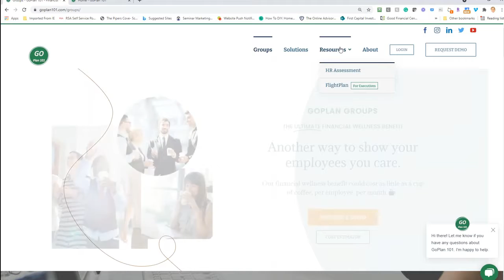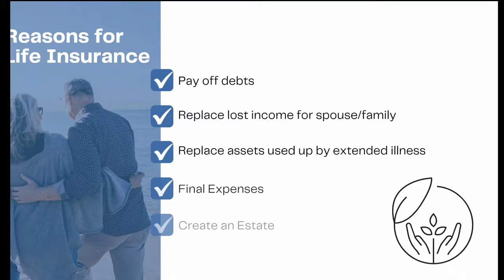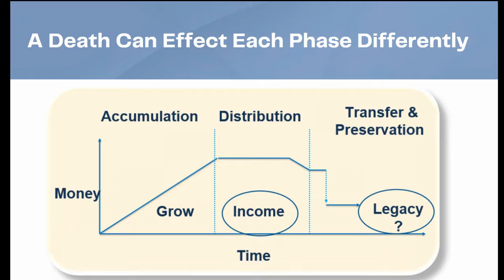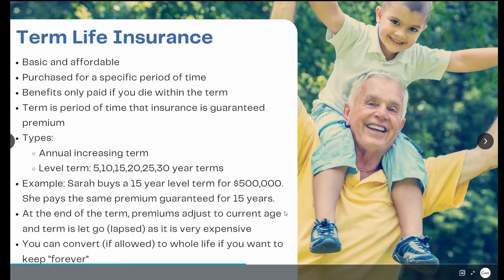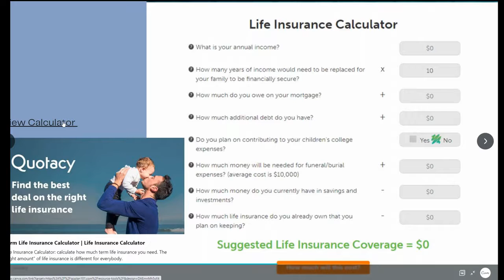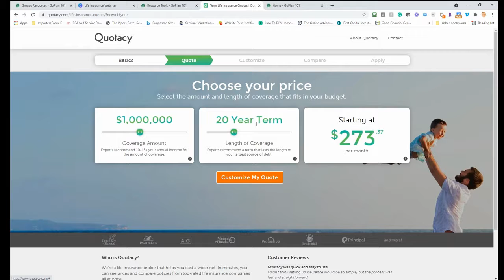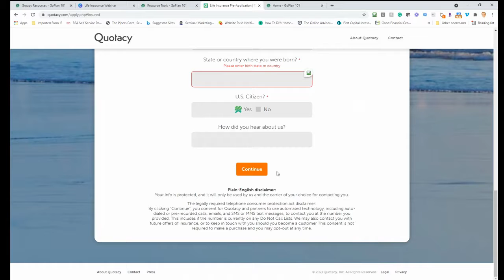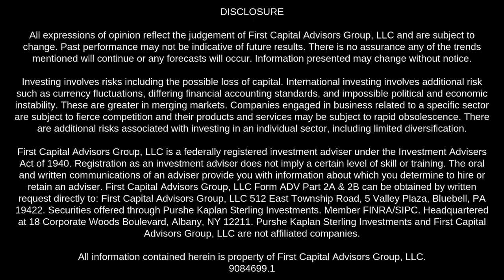Life Insurance Webinar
Whether you have life insurance or don't, watch this webinar with our guest life insurance expert to learn how to take that first step!